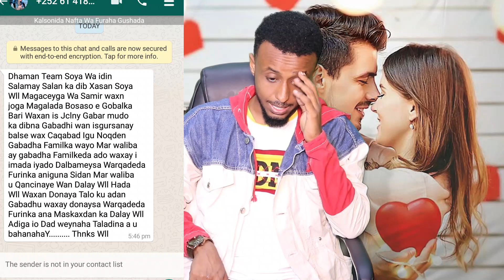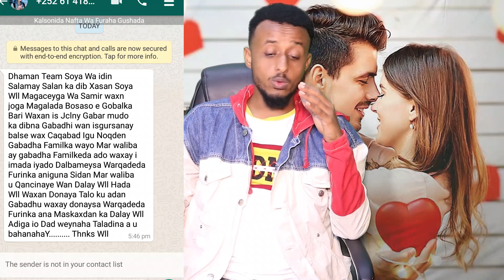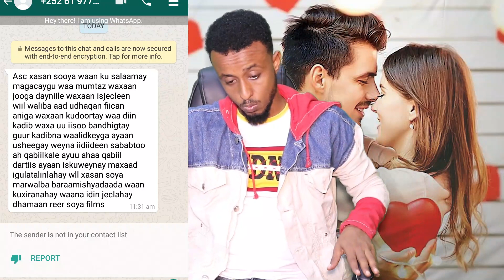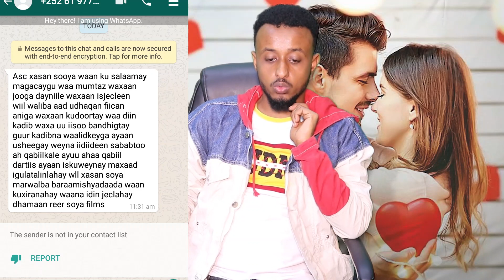QISOOYIN XANUUN BADAN OO LAGA XANUUN SADAY BARNAAMIJKA ARIMAHA JACEYLKA PART 5 BY:HASSAN SOYA